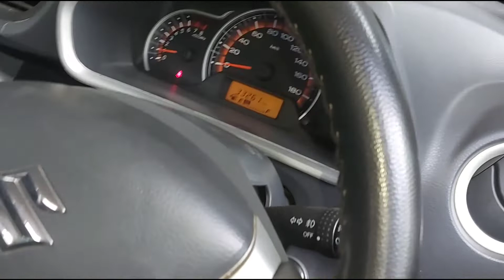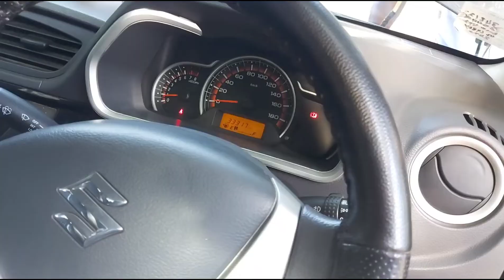[Tamil] ALTO K10 SEQUENTIAL LPG KIT CONVERSION| LPG for all petrol vehicles| Stag Go Fast 200.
Hi Friends,

In this video we have discussed about LPG Sequential kit installation on ALTO K10 2019 Petrol vehicle. We have explained the components in LPG kit and its functions in detailed in this video.

After watching this video you will be able to understand about LPG installation and you will get a better view about LPG conversion.

Vehicle Used: ALTO K10 2019.

LPG Kit: STAG GO FAST 200

Audio Language: Tamil.

Location: VENKATESWARA AUTOWORKS, PALAYAMKOTTAI, TIRUNELVELI, TAMIL NADU.

BEST SOLUTION FOR PETROL HIKES!!!